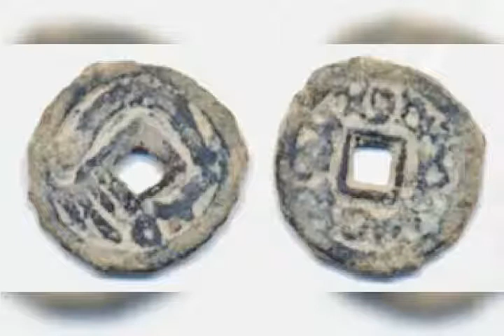PARAYI İLK BASTIRAN DEVLET TÜRGİŞLER Mİ?- Devleti -Türkeş Devleti- Antik SİKKELER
Türk Tarihinde Parayı İlk Bastıran devlet hangisidir diye sorsak ne cevap verirsiniz? Türgişler# mi?
Antik Sikkeler, Antik Paralar
Grek Sikkeleri Makedon Kralları 1 ~ Antik Sikkeler, Antik Paralar
Akhun Devleti Antik sikkeleri fiyatlarilydia coins
AmerkikanDoları
Ermeniler'in kayıp altınlarıAntik Yunan Paraları
Dedektör
Define Arama
Define İşaretleri
En İyi Dedektör
İslami Paralar
Lidya Paraları
Sikke Fiyatları
Sikkeler hakkında bilgi
Sikkelerin Bulunuşu
AntikRoma onlineCoins
DefineKazısıParalar   define HEYKELiyatlar
Greek parası
numasimatik andığının en somut kanıtı olduğu belirtiliyor. Altıncı ve yedinci yüzyılda basıldığı tahmin edilen ay yıldız motifli sikkelerin, Türk tarihindeki en eski paralar olduğu bildirildi.Türkler tarihin derinliklerinde, dünya uygarlığına büyük katkı sunmuştur. Askeri örgütlenme, büyük ordular meydana getirme, Avrasya’nın büyük coğrafyasında bağımsız, başı dik devletler kurma, paranın geçerli olduğu ekonomik ve toplumsal bir ticaret yaşamı, şehirleşme ve yerleşik yaşam biçimi, hiçbir dönemde köleci toplumsal yapının egemen olmaması, güzel sanatları yaratma ve yaşatma ve daha pek çok unsur Türklüğün unutulmuş büyük medeni vasfı ve büyük medeni kabiliyetini göstermektedir.

Göktürk sikkelerinin bulunuşunun kuşkusuz ki, günümüz açısından çok önemli tarihsel ve siyasal sonuçları vardır. Bunlardan en önemlisi bu sikkelerin toplumumuza dayatılan “Türkler barbardı, Türklerin uygarlığı yoktu, Türkler yağmacıydı, Türkler kaç-göçlü bir toplumdu gibi” Avrupa merkezli tarih ve kültür anlayışı ile bunun siyasal sonuçlarını bir kez daha yerle bir etmesidir. Eski Türk devletlerinde kağanlığın sembolü “tuğ” (bayrak, sancak, davul) ve “sikke”dir. Sikke ekonomik, tuğ da siyasi bağımsızlığın göstergesi olan bayrağı ve bağımsızlık marşını (millî marşı) temsil etmektedir. Göktürkler tuğ’u ve sikke’siyle, bir başka söyleyişle, bayrağı, marşı ve parası ile bağımsız, başı dik bir devlet kurmuş ve büyük bir uygarlık oluşturmuştur.Avrupa merkezli tarih dayatmasını alt-üst eden, Türk ve dünya tarihinin yeniden yazılmasını gerektirecek bu çok önemli buluşta emeği geçenlere teşekkür